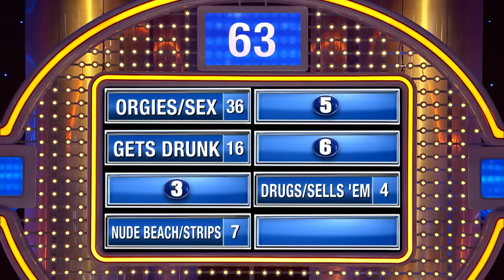WTF?? Steve Harvey walks away from both families!!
WTF?? Steve Harvey walks away from both families!! Grandma does whaaat on the weekends??